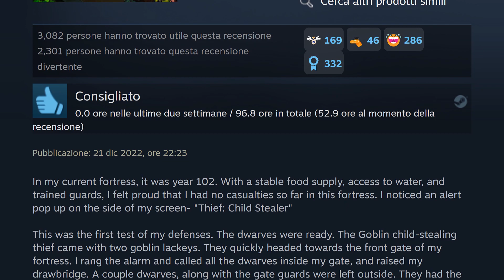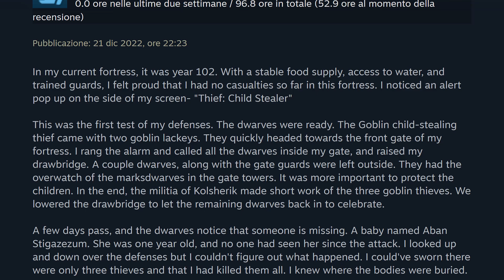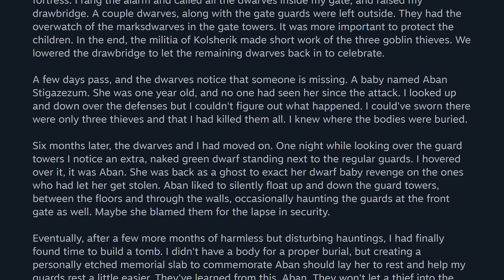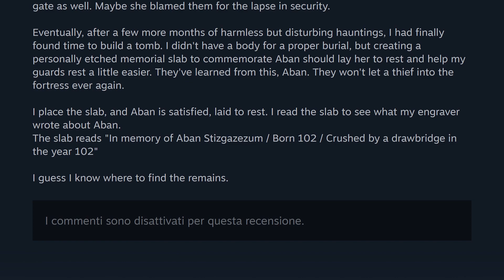Dwarf Fortress | EP.8 Dal Libro delle Recensioni di Lord GabeN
Dwarf Fortress può sembrare a prima vista un giochino da quattro soldi, ma non lo è affatto, perché per l’innovazione e la sconfinata ambizione del suo unico sviluppatore, la versione originale del 2006 di Dwarf Fortress è stata esposta al MoMA di New York. Questa recensione è un esempio della profondità offerta da questo gioco, dall’aspetto così modesto, ma dalle sconfinate potenzialità. Tutto è possibile in Dwarf Fortress.

“Dal Libro delle Recensioni di Lord GabeN” è una serie che raccoglie recensioni di videogiochi pubblicate su Steam, scritte da diversi utenti, spesso in altre lingue, scelte per il loro contenuto, il loro messaggio, o semplicemente perché sono divertenti, poi adattate in italiano e lette da Tora, per essere presentate come un sermone in nome del memetico Lord GabeN, ovvero Gabe Newell, il capo di Valve e proprietario di Steam.

Ora, in coro: rendiamo grazie a GabeN!

UPLAY: WikiTora

Contenuti di proprietà di WikiTora.
Testi e video, scritti, creati e pubblicati da WikiTora.